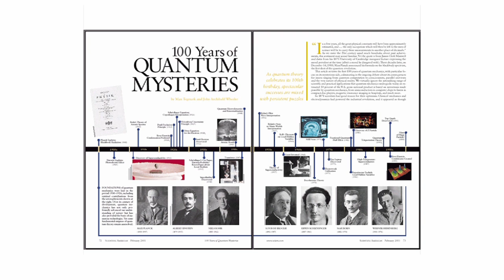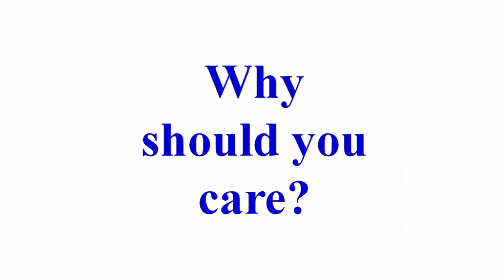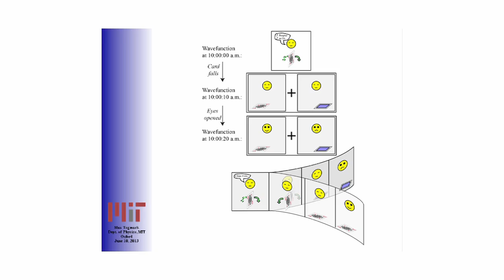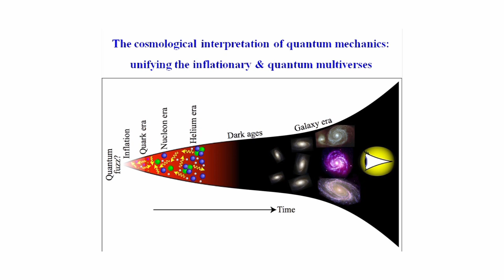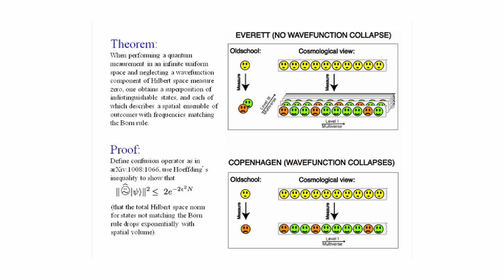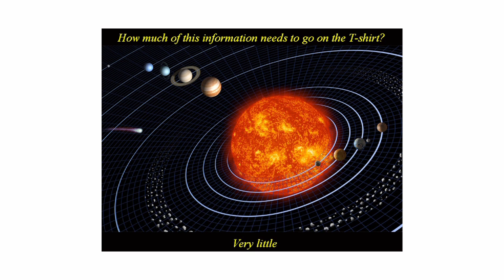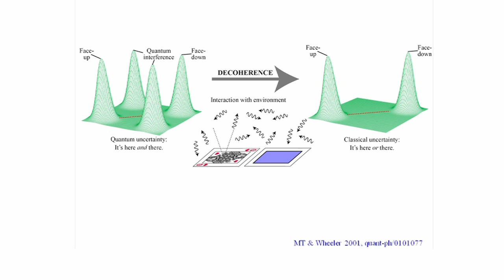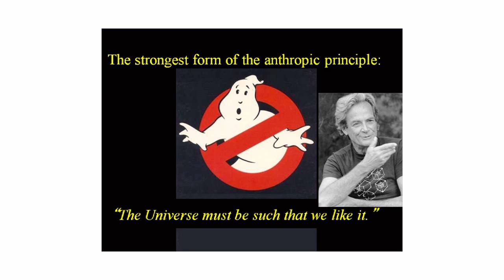Unifying the Inflationary & Quantum Multiverses (Max Tegmark)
The Cosmological Interpretation of Quantum Mechanics: Unifying the Inflationary & Quantum Multiverses

Lecture from the mini-series "Cosmology & Quantum Foundations" from the "Philosophy of Cosmology" project. A University of Oxford  and Cambridge Collaboration.